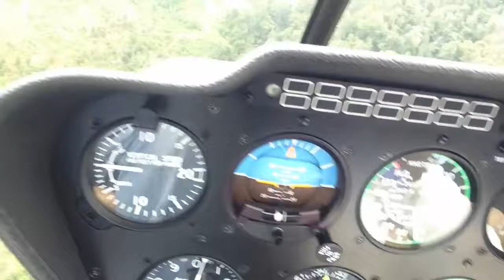Robinson R66 to Raub and Fraser Hill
Flying Robinson R66 to Raub and Fraser Hill . Pilots Capt H S Dharan and Capt Jega with passenger Nigel and Karim